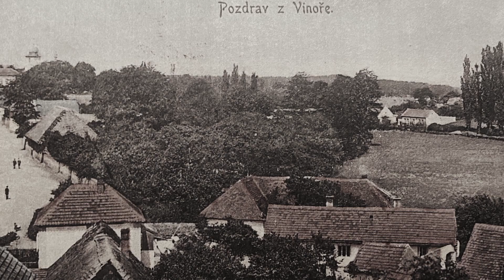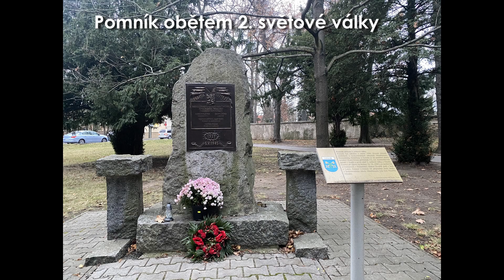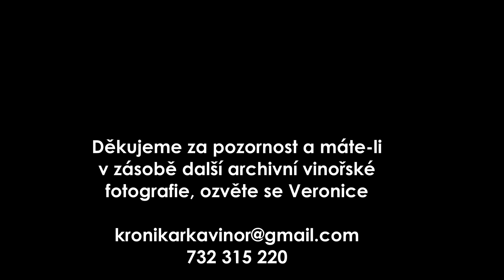Vinořské dr(o)bečky č. 19 - Včera, dnes a zítra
Z vinořské kroniky č. 19
Včera, dnes a zítra aneb Časy se mění